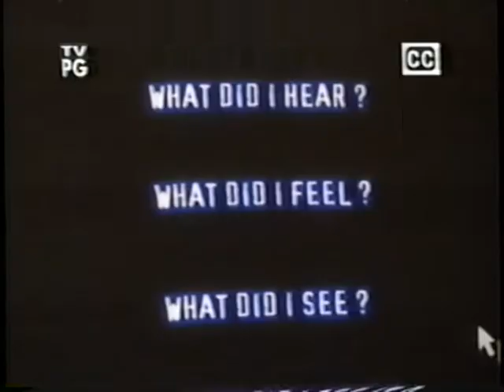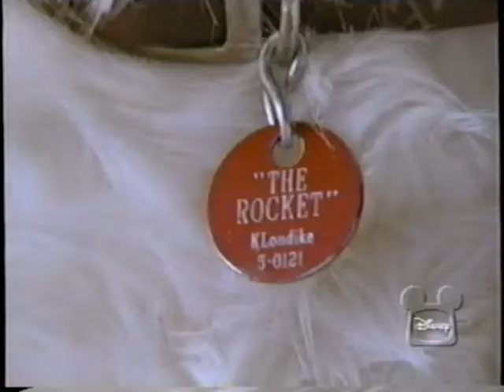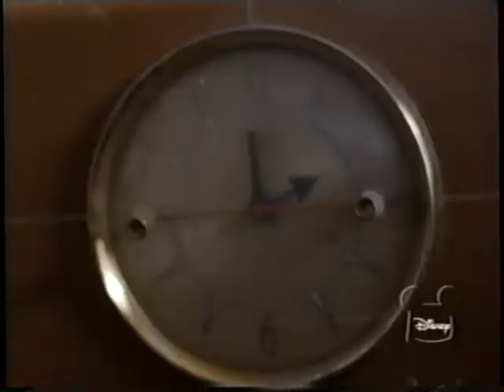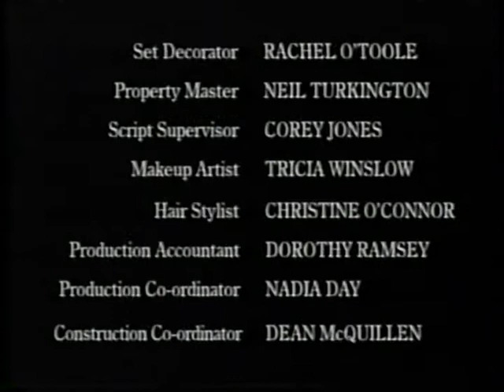"So Weird" Season 1 Episode 11 "Singularity" Full Episode HD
Episode of The Disney Channel Show So Weird from a Personal VHS tape of Disney Channel TV Shows in 1999
Clu becomes lost in a wormhole in a curmudgeon's back yard and it's up to Fi to save him.
Starring
Cara DeLizia
Mackenzie Phillips
Patrick Levis
Erik von Detten
Belinda Metz
Dave Ward
Eric Lively
Alexz Johnson